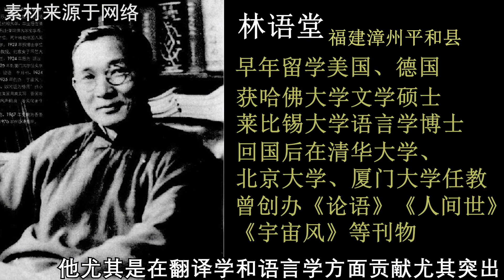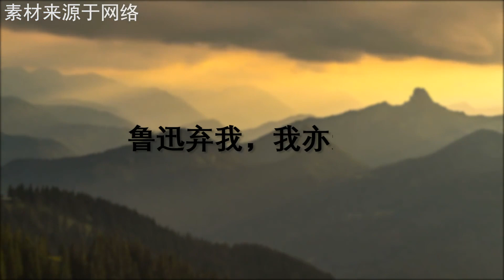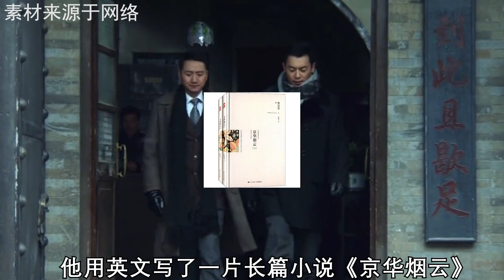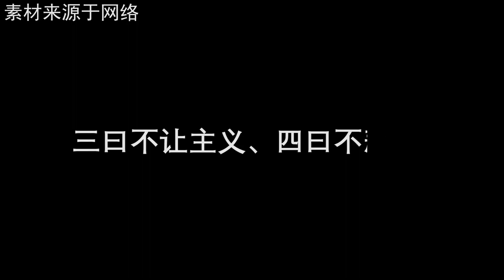幽默大師林語堂：帶著三個女兒去看脫衣舞，和魯迅打筆戰不惜絕交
冷笑話